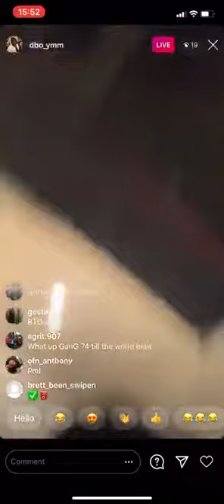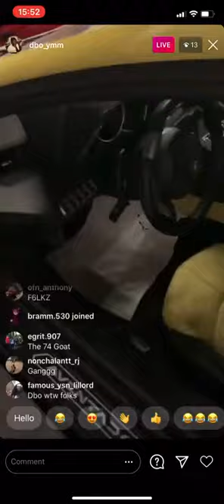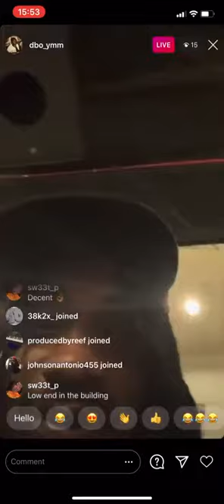YMN DBO + LATE NIGHT VIDEO SHOOT MR GDK BLICK UP BDK MOVEMENT